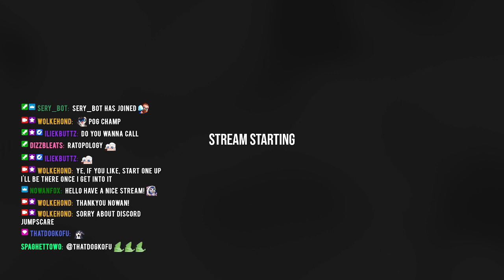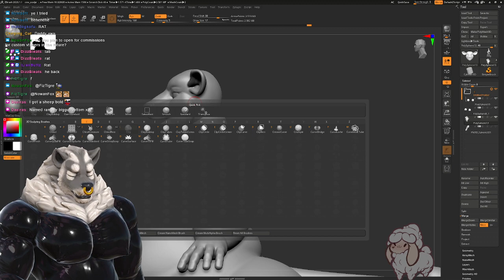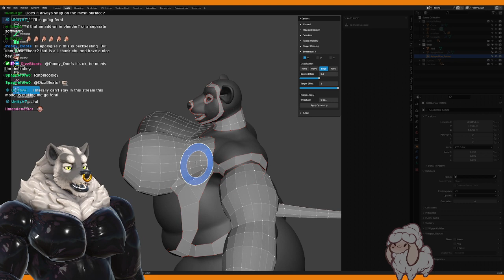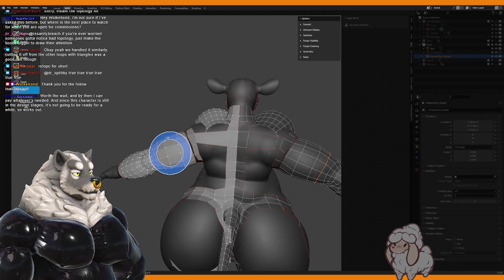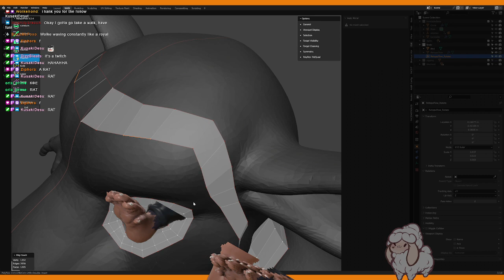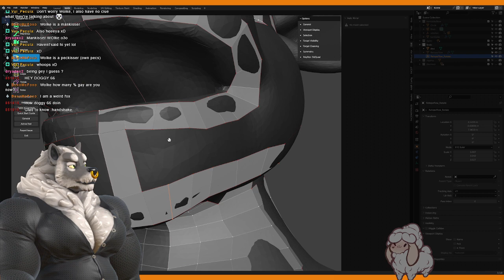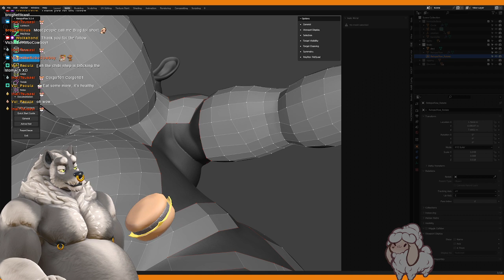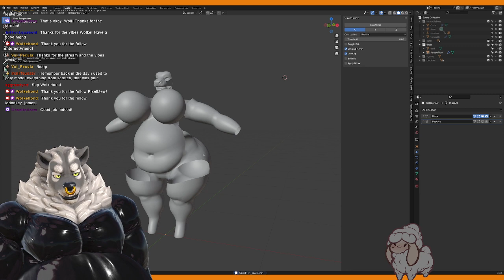[CURVY COW] Episode 2: Retopology 🐄